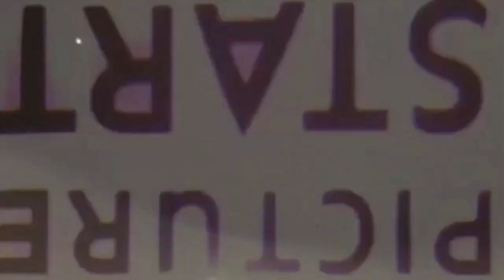এবার ক্যাপ্টেন খানের বিরুদ্ধেও উঠলো নকলের অভিযোগ। Shakib |Captain khan| Star Golpo